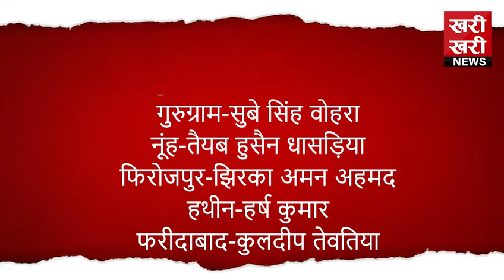दुष्यंत चौटाला की चाचा से भी ज्यादा दुर्गति